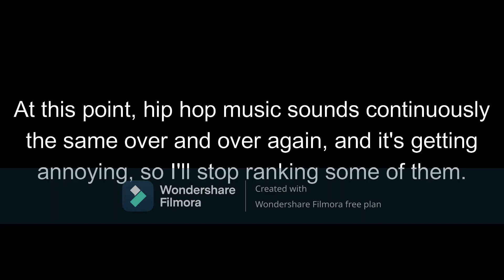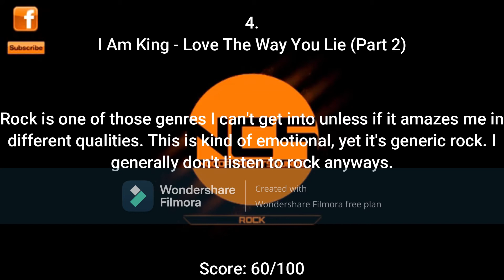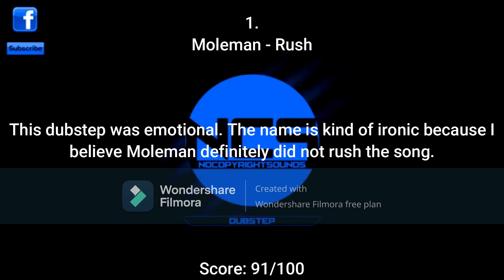Ranking NCS: February 2012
Good month.